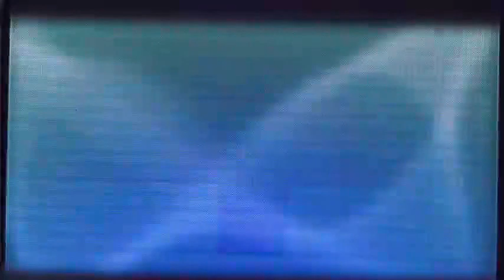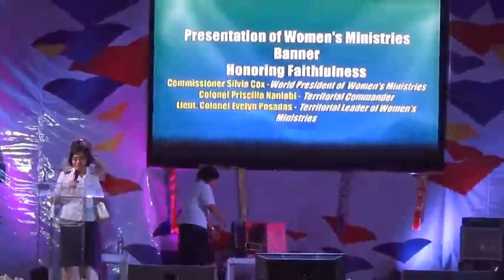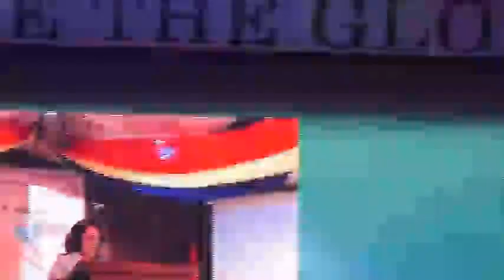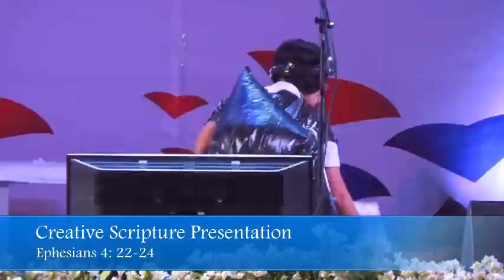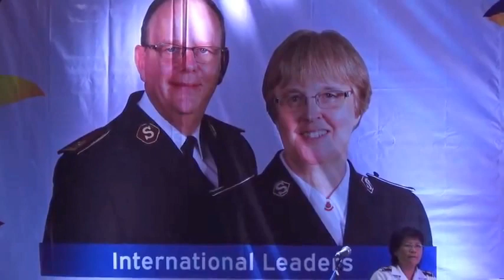The Salvation Army Live Stream - Women's Rally 2017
Streaming Live from Cuneta Astrodome.